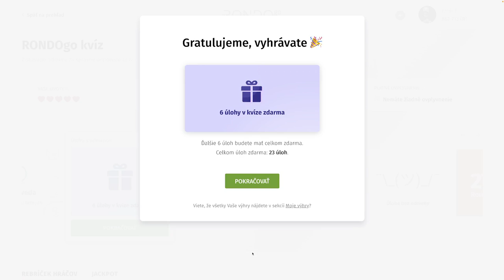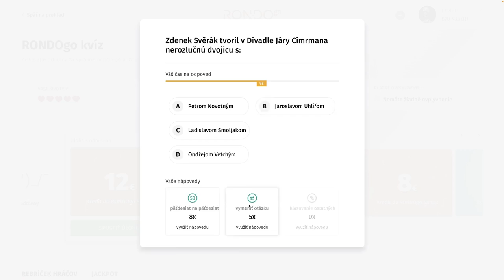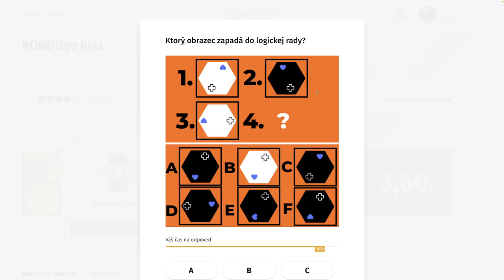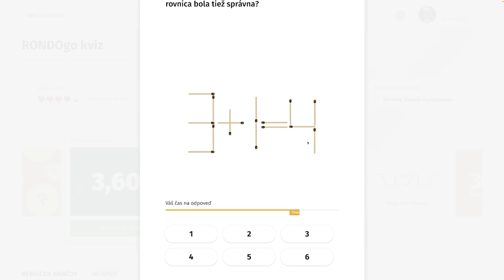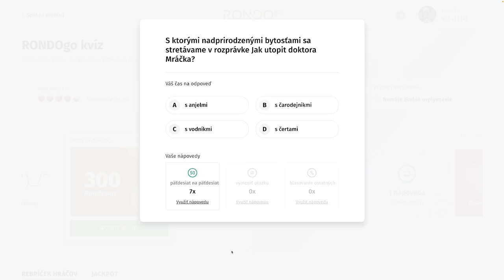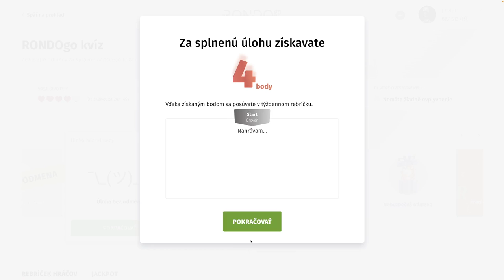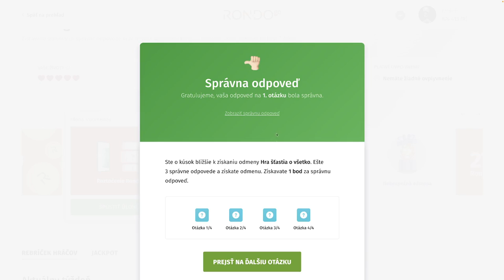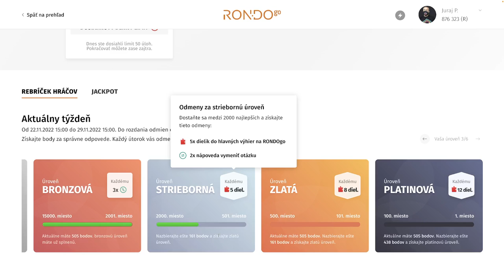RondoGO kvíz - CXC